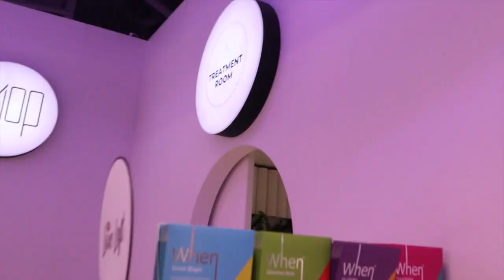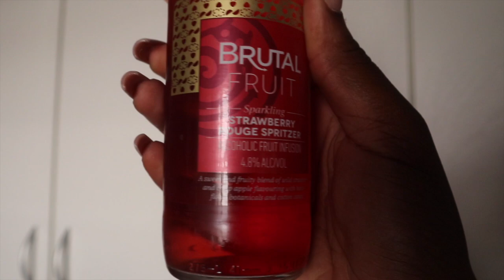VLOGMAS-ISH: EGG STORE LAUNCH/TOUR + I GOT A KITTEN! | Foyin Og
💗 OPEN ME 💗

Hi friends!

In my attempts to do vlogmas, I recorded my (albeit boring) last few days! I did a pretty thorough tour of the new EGG concept shop in Cavendish and you get to meet my new kitty, Gini! Hope you enjoy.

Yes Indeed - Lil Baby Feat. Drake (Gypsy Woman Remix) Slowed And Reverb
Girls Need Love - Summer Walker (The BckPckrs Remix)

EQUIPMENT:
Camera: Canon M100 or iPhone 11
Editing software: Final Cut Pro and/or iMovie

FOUNDATION REFERENCE:
MAC Studio Fix Fluid NW47/Revlon Colorstay 021 Espresso/Makeup Revolution Conceal and Define F15.